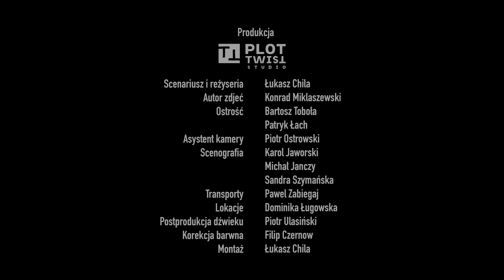DIRTRED - Cutters Lullaby (OFFICIAL MUSIC VIDEO)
Dirtred’s video for ‘Cutters Lullaby’ - originally from the album Transmissions From Below, now re-recorded and re-released

Video by Plot Twist Studio
Mix/master by Florin Kerber

Lyrics:

Let’s go to sleep, close our eyes
And dream of broken butterflies
That tore their wings against a thorn
We know the pain that they have borne

Silver metal, shine so bright
Scarlet blood that feels so right
Dream of hunger tickling down
And wake up just before we drown

Baby, you are almost dead
You have no pulse and your pillow is red
Your family hates you and friends let you bleed
Sleep tight with a knife because that’s all you need

Broken and scarred
You don’t know life
Would be this hard
Time to end the pain
You hid so well
Down will come now
Straight back to hell